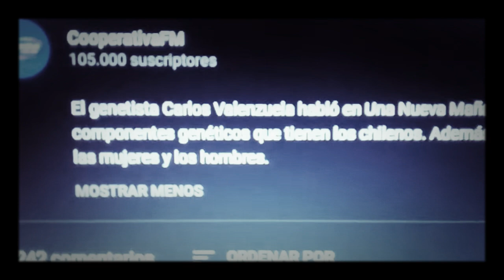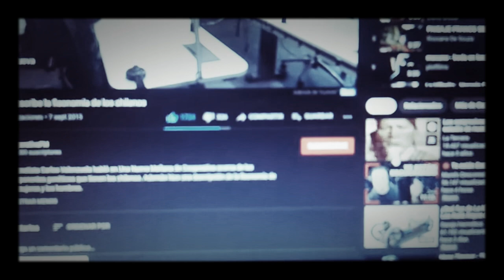Científicos Genetistas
Ayer nomas _(hoy es 14 de febrero del 2021)_ en Canal Encuentro pusieron a unos occidentales ilustrados (ingleses, europeos y estados unidenses a hablar de las bondades de la inteligencia heredada sobre el determinismo de clases sociales, o puestos laborales. Postura que no deja de hacerme ruido. Pero hoy recordaba algo que hoy comparto de un extracto de otro registro audiovisual publico mediatizado. O convenientemente escasamente mediatizado. Las razones, ay, siempre las digo en mis ensayos y observaciones de mi canal! )
En Occidente y en La URS desaparecieron genetistas. La historia Ignoraron los trabajos  **_ de Mendel...* Un dos por mil del genoma es la única diferencia que basa la supuesta desigualdad. Mientras que se cuenta sobre miles la coincidencias génica entre toda la Raza Humana. Somos la única especie, no hay "razas humanas". Las supuestas diferencias son mínimas de caracteres genéticos heredados de toda la diversidad humana.
El lobby tiende a esto, mediatizar o publicitar su pensamiento uniformador, e invisibilizar al resto de diversas verdades que conformarían un mundo mas sano y potencialmente mas rico que el que vivimos los seres humanos! Y así sobreviven viejos mitos defendidos desde los puestos supuestamente encumbrados de posiciones de clases por sobre las clases diversas, algunas marginadas de ese verdadero potencial que como especie podría generar las condiciones de libertades y de humanismos sin hipocresías y falsos filántropos que desde su cómoda posición burguesa o de elite académica, o alto nivel económico pueden darse el lujo de dar limosnas haciendo actos de caridad en el marco del lobby de la publicidad y las apariencias y las buenas políticas del engaño o la manipulación y control entre las sociedades. Nótese que digo entre las sociedades, y no de las sociedades. Porque hablo de poder, control, y manipulación que es ejercido en forma verticalista a través de mecanismo de cuello de botella centralistas desde periferias, hacia los núcleos de poder del FMI, y sus familias dueñas!

*Gregor Johann Mendel (Heinzendorf, Imperio austriaco República Checa; 20 de julio de 1822​-Brno, Imperio austrohúngaro; 6 de enero de 1884) fue un fraile agustino católico y naturalista. Formuló, por medio de los trabajos que llevó a cabo con diferentes variedades del guisante o arveja , las hoy llamadas leyes de Mendel que dieron origen a la herencia genética. Los primeros trabajos en genética fueron realizados por Mendel. Inicialmente efectuó cruces de semillas, las cuales se particularizaron por salir de diferentes estilos y algunas de su misma forma. En sus resultados encontró caracteres, los cuales, según el alelo sea dominante o recesivo, pueden expresarse de distintas maneras. Los alelos dominantes, se caracterizan por determinar el efecto de un gen y los recesivos por no tener efecto genético (dígase, expresión) sobre un fenotipo heterocigótico.
* Su trabajo no fue valorado cuando lo publicó en 1865. Hugo de Vries, Carl Correns, Erich von Tschermak y William Bateson, quien acuñó los términos "genética" (término que utilizó para solicitar el primer instituto para el estudio de esta ciencia) y "alelo" (extendiendo las leyes de Mendel a la Zoología), redescubrieron por separado las leyes de Mendel en 1900 !!**_

Genetista describe la fisonomía de los chilenos
CooperativaFM
108,000 suscriptores
El genetista Carlos Valenzuela habló en Una Nueva Mañana de Cooperativa acerca de los componentes genéticos que tienen los chilenos. Además hizo una descripción de la fisonomía de las mujeres y los hombres.